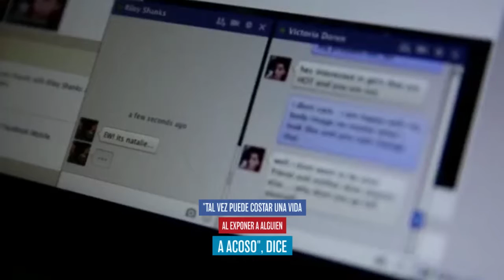HormigaTV| Un memorando filtrado aumenta la polémica en torno a Facebook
La mayor red social del mundo sigue en aprietos. Esta vez por un memorando escrito hace dos años por Andrew Bosworth, uno de los directivos, que afirmaba que la red crecería a pesar de los riesgos para sus usuarios.

Fuente: AFP

Edición: Rosalie Méndez